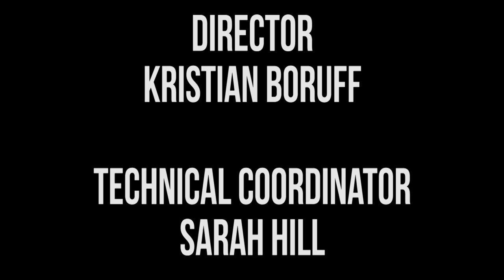Harmontown Podcast Episode 302: You Can Freeze Me for Seven Dollars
Episode 302: You Can Freeze Me for Seven Dollars

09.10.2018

Dan is baffled by an Emmy seat filler, Schrab has a new favorite TV show, and what happened to Wicker Man?

Featuring Dan Harmon, Brandon Johnson, Spencer Crittenden and Rob Schrab.